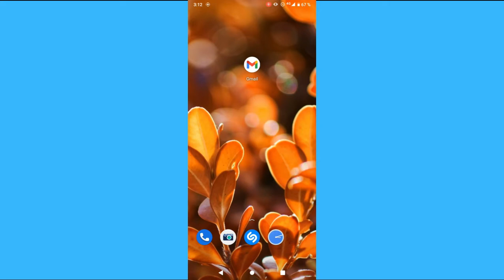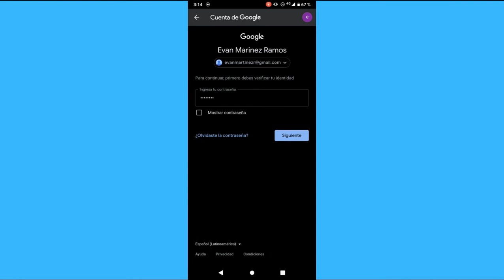Cómo cambiar el número de teléfono de su cuenta de Gmail